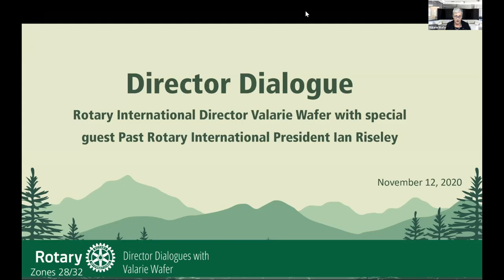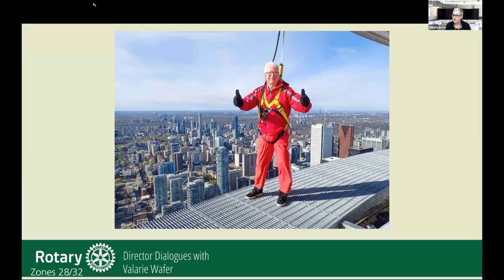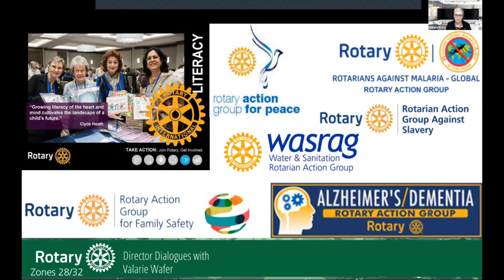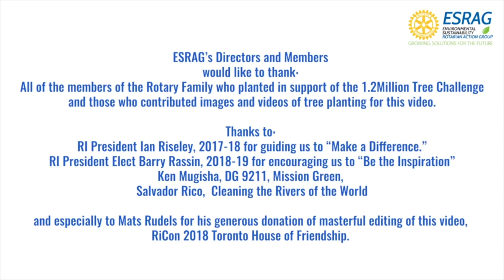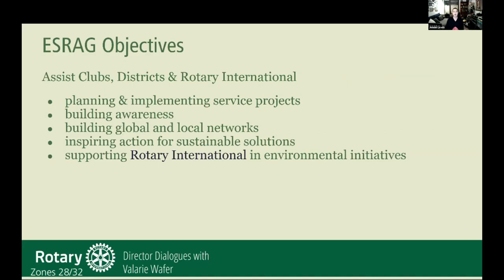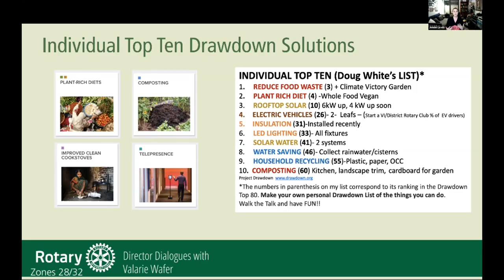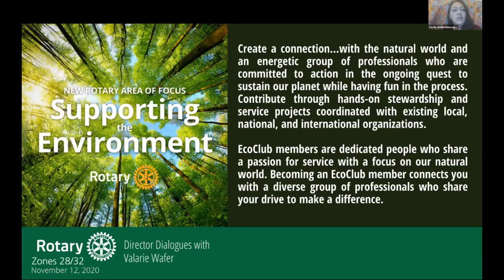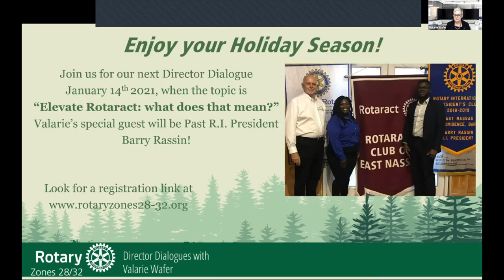Director Dialogue with RI Director Valarie Wafer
Rotary Zones 28-32 "Director Dialogue" from Thursday, November 12th, 2020 featuring past Rotary International President Ian Riseley.